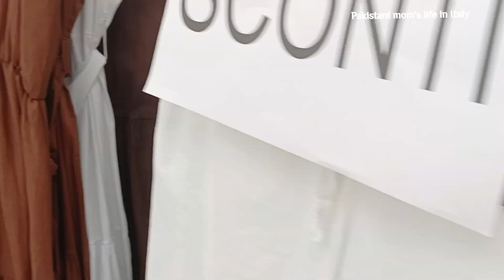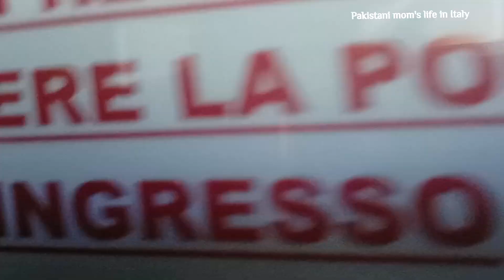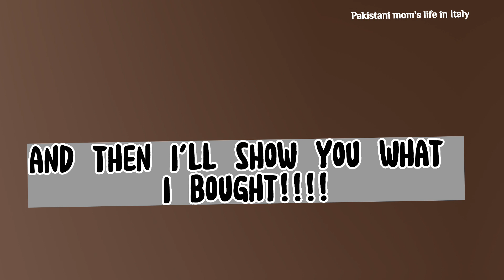mini vlog || visit to an open (long) market ||and an important thing!!!